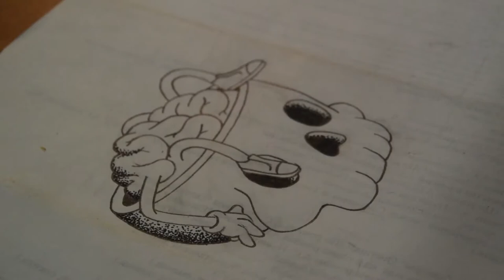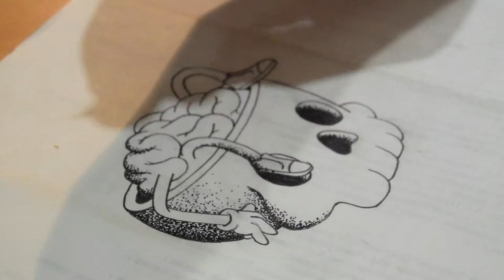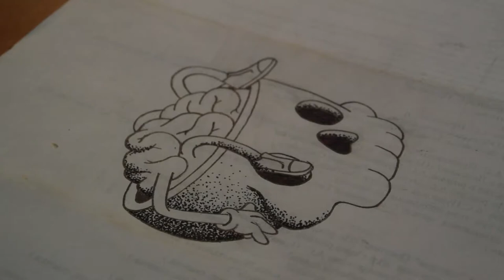Brain is dead. Dotwork